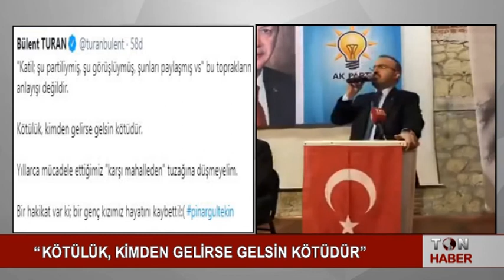KÖTÜLÜK, KİMDEN GELİRSE GELSİN KÖTÜDÜR